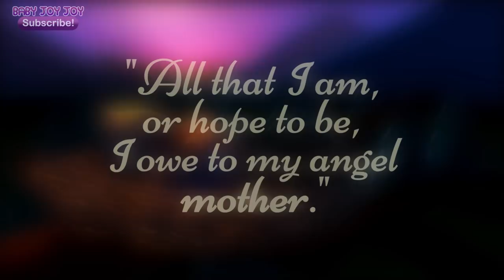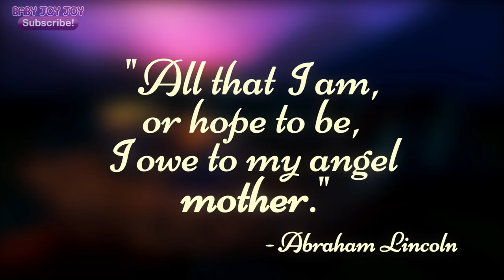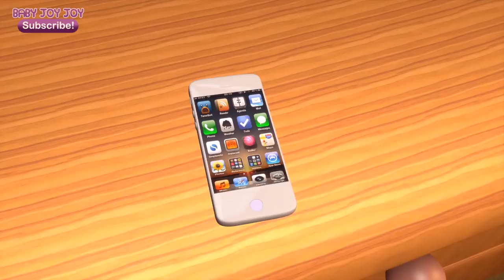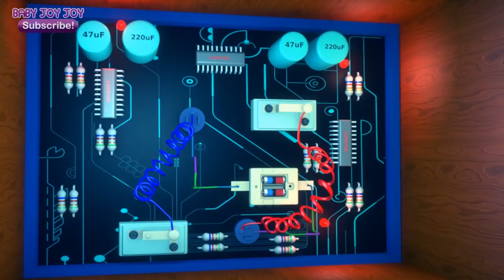5 Little Speckled Frogs + 90 min Nursery Rhymes Compilation (Learn Counting and Colors)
5 Little Speckled Frogs + 90 min Nursery Rhymes Compilation

Learn colors and counting with this educational nursery rhyme compilation.

4:24 Pop! Goes the Weasel
7:55 Old MacDonald
13:20 Hickory Dickory Dock (Odd Numbers)
15:43 Two Little Ducks
19:43 Itsy Bitsy Spider
21:49 10 in the Bed
24:04 Vehicle Song
26:35 Hickory Dickory Dock (Even Numbers)
28:58 Five Little Monkeys
30:50 Row Row Row Your Boat
33:05 Twinkle Twinkle
36:09 5 Little Speckled Frogs